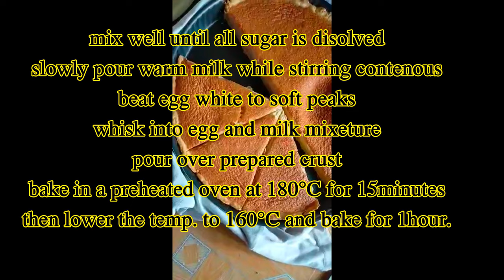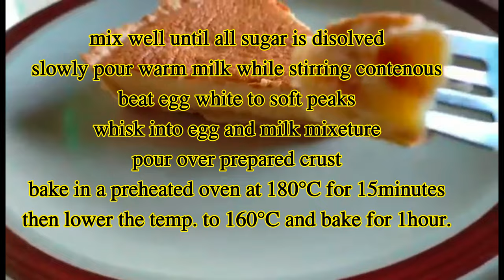The Best Creamy and Yummy Egg Pie Recipe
Crust:
1 ½  all purpose flour
2tbsp. Sugar
1 tsp salt
½ cup cold butter,unsalted
1 egg yolk
3 tbsp cold water

cover in plastic wrap and chill for 1hr.
Roll it and place in 8 inches pan
chill until ready

Filling:
Simmer 1 can evap.milk
5 whole eggs
1 cup sugar
1 ½ vanilla extract

mix well until all sugar is disolved
slowly pour warm milk while stirring contenous
beat egg white to soft peaks
whisk into egg and milk mixeture
pour over prepared crust
bake in a preheated oven at 180°C for 15minutes
then lower the temp. to 160°C and bake for 1hour.